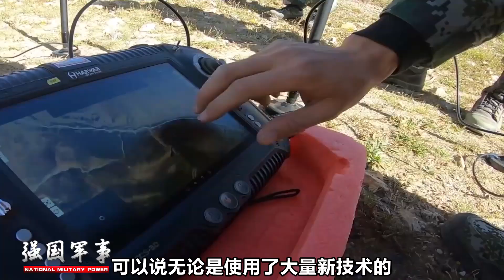解放軍此次列裝的新型保暖被裝，應用了大量新技術【强国军事】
我軍邊防部隊最緊缺的東西已得到有效解決，最新傳來的消息讓人放心，壹個現代化邊防體系正在建立！敬請關註 我們的影片會遵循公平、尊重的原則，確保不會包含任何仇恨言論的元素。